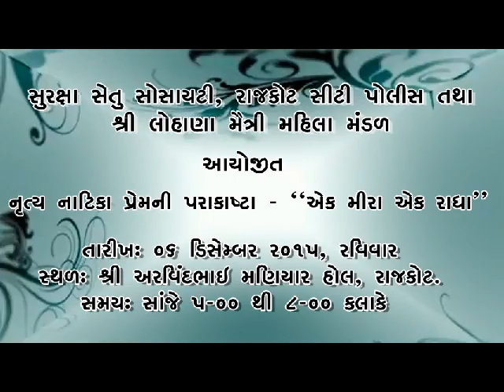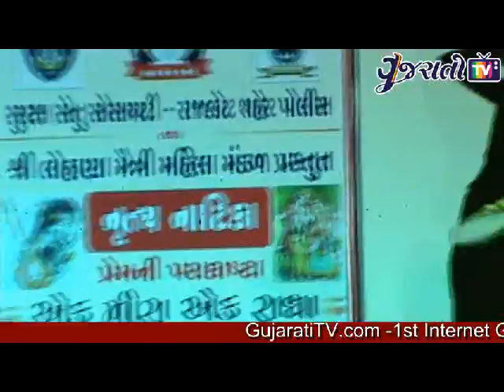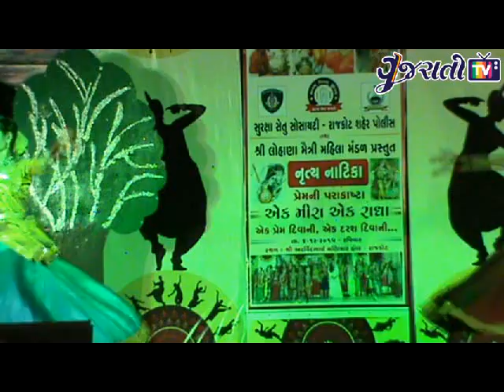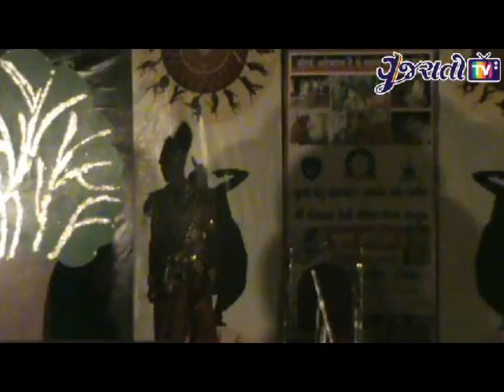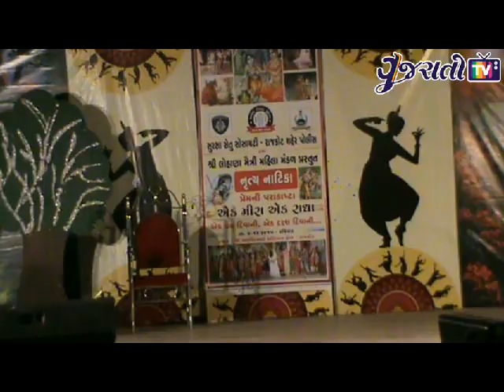Prem Ni Parakasta Nritya Natika "Ek Radha Ek Meera"